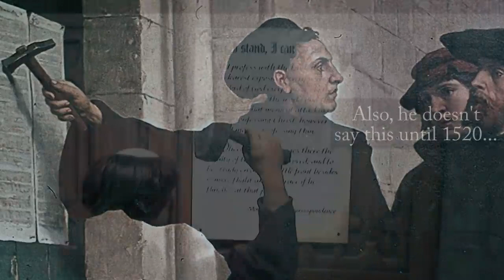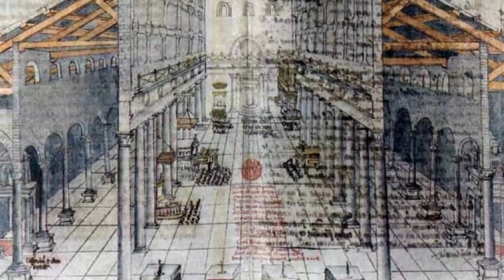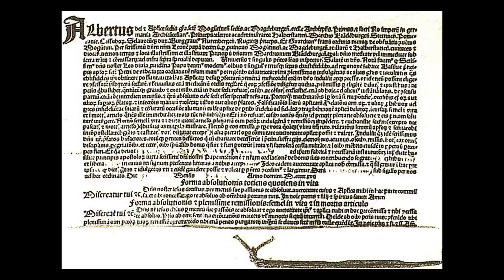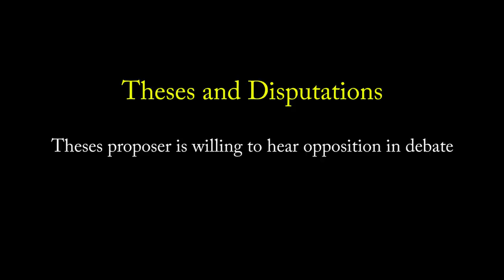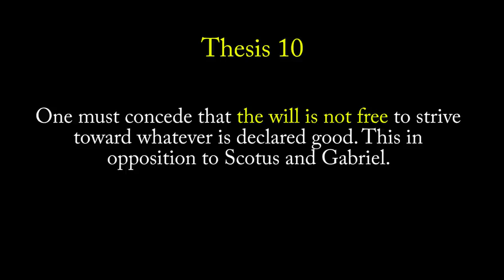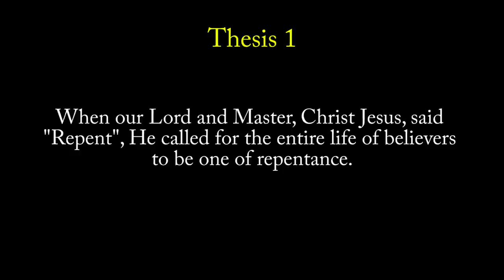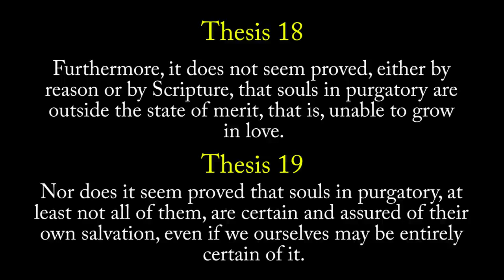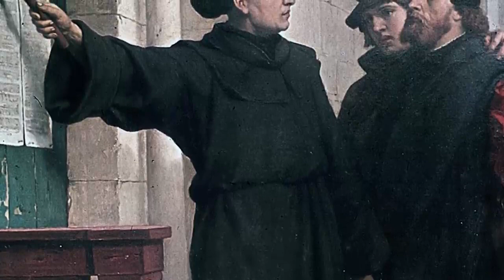Martin Luther and the 95 Theses - Ryan Reeves